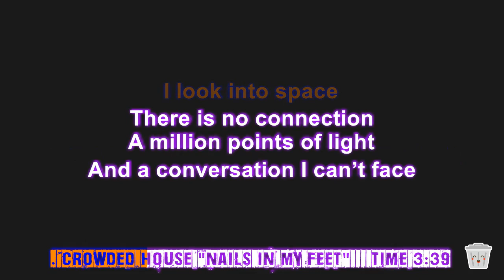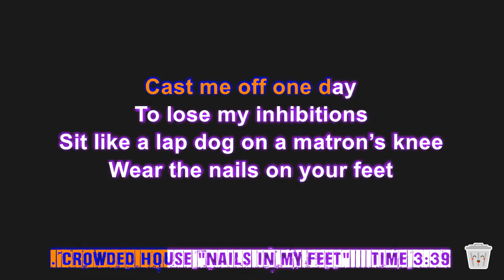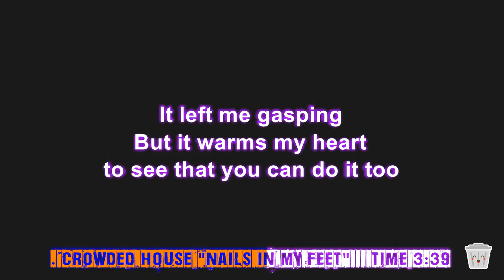Crowded House - Nails In My Feet (karaoke)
By request. Don't say I never did anything for you. Because I did. This. This one thing I was probably gonna do eventually anyway. But I did it early. So look at that. More Crowded House for your nerves. Exellent band.